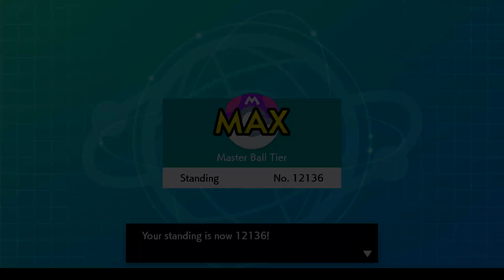GMAX GRIMMSNARL SALTFEST (Pokemon Sword and Shield Ranked Double Battles)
Gigantamax Grimmsnarl is honestly a lot better than most people think in my opinion. It gets access to a wide variety of moves, has a great typing both defensively and offensively, and is very bulky while having a base 120 attack stat. It's definitely nothing to scoff at.